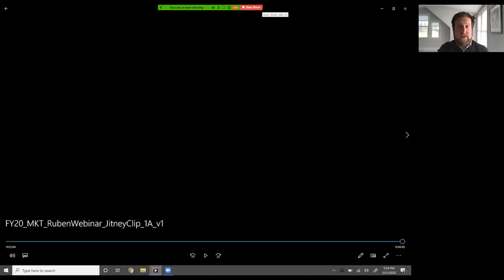In the Director's Chair with Ruben Santiago-Hudson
MTC Digital brings you an intimate look at directing with the Tony Award-winning production of August Wilson’s JITNEY and Ruben Santiago-Hudson.

Santiago-Hudson talks about his approach to directing MTC's 2017 Broadway premiere of August Wilson's JITNEY with Manhattan Theatre Club Director of Artistic Producing, Stephen M. Kaus. The two share footage from the production and discuss the director's approach in depth.